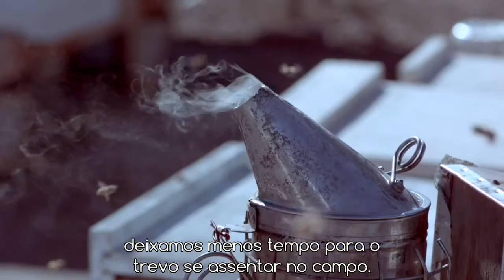Dança da Abelha Melífera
Produção de Peter Nelson, de 2013, com narração de Bill McKibben, sobre o desaparecimento e a morte das colônias de abelhas melíferas, fenômeno conhecido como DCC (Desordem do Colapso das Colônias) e que vem sendo alvo de pesquisas em vários países desde 2007.

Quanto mais se avançam as pesquisas, mais acredita-se que certos pesticidas e herbicidas podem estar matando as abelhas ou afetando suas funções neurológicas, memória e olfato.

Em 2013 a União Europeia anunciou a proibição da produção e comercialização de agrotóxicos conhecidos como neonicotinóides.

No Brasil, 3 neonicotinóides: imidacloprida, clotianidina e tiametoxam sofreram proibições temporárias em 2012, após a constatação de casos de DCC. Hoje são comercializados livremente pela pressão política do lobby do agronegócio.

Segundo dados públicos (consulta Wikipedia, Distúrbio do colapso das colônias, Referências), as vendas globais estimadas de imidacloprido, da Bayer, somam mais de 1 bilhão de dólares/ano. O faturamento do tiametoxam, da Syngenta, mais de 600 milhões de dólares/ano.